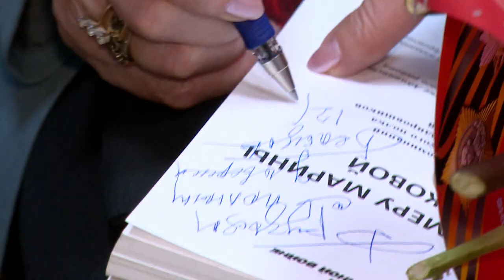Женщина-герой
Штурман пикирующего бомбардировщика Пе-2 125-го гвардейского бомбардировочного полка имени Марины Расковой, легендарная и отважная лётчица. Галина Павловна Брок-Бельцова отметила юбилей. Торжественный вечер прошёл в Щёлковском театре.